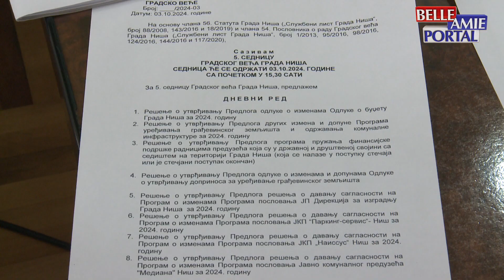Posle završene javne rasprave, obim budžeta grada Niša biće smanjen za 17,6 miliona dinara